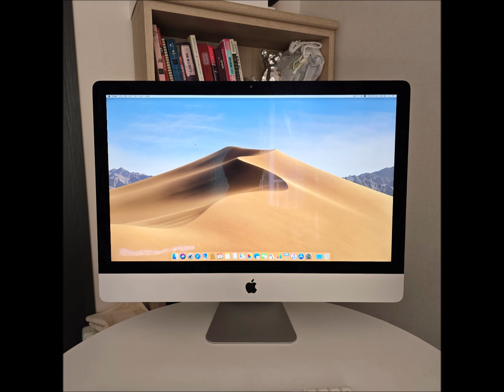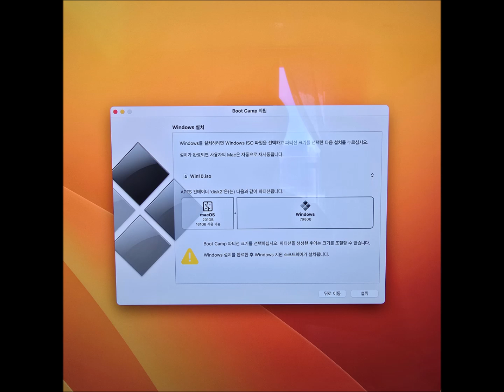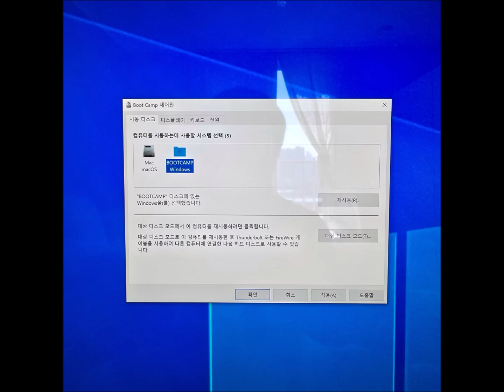[청파동 후암동 컴퓨터수리] 아이맥 2019 부트캠프 및 윈도우10 설치 방법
안녕하세요! 청파동 후암동 컴퓨터수리입니다.
중고로 아이맥 2019를 구입하고 부트캠프를 이용해 윈도우10 설치를 부탁하셔서 당일 출장갔습니다.
하지만 4개의 계정이 있었지만 어느것 하나 암호를 모릅니다. ㅠㅠ
이전 사용자도 제대로 몰랐고 업데이트도 하지 않은 상태입니다.
그래서 맥OS도 다시 설치했고 부트캠프를 이용해 윈도우10도 깔끔하게 설치해 드렸습니다.
SSD 업그레이드도 필요했고 2시간 30분이나 걸렸습니다. ㅠㅠ
그나마 모든 작업이 끝나고 속도는 크게 문제되지는 않았습니다.

[ 한시간내 당일 현장수리 ]
23년 운영 노하우와 기술력

▣ 컴퓨터 수리
▣ 노트북 수리
▣ 아이맥 수리
▣ 맥북 수리
▣ 포스기 수리
▣ 액정 교체
▣ 조립 및 판매
▣ 업그레이드
▣ 윈도우 설치
▣ 프로그램 설치
▣ 데이터 복구
▣ 인터넷 랜공사
▣ 공유기 설치

운영시간 : AM 9:00 ~ PM 9:00 (야간,휴일,24시 출장 가능)

서비스 지역 : 서울,청파동,후암동,인천,경기(의정부,양주,남양주,동두천,포천,구리,광명,부천,일산,김포,고양,파주,하남) 등